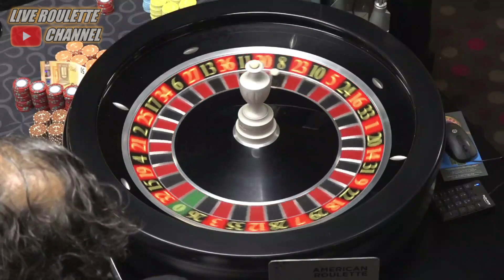🔴LIVE ROULETTE |🔥HOT TABLE Real Casino Exclusive✅ 2022-11-24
Gamble responsibly.🔞

1 - Don't think of gambling as a way to make money.
2 - Only gamble with money you can afford to lose.
3 - Set a money limit in advance: Decide how much you can afford to lose before you go to play.
4 - Set a time limit in advance.
5 - Never chase your losses: If you lose your set money limit and then try to win some of it back before you leave, then you haven't set a money limit. Chasing your losses will usually just lead to bigger and bigger losses.